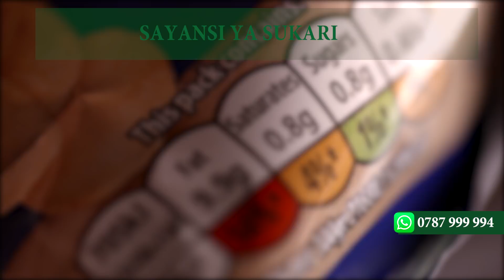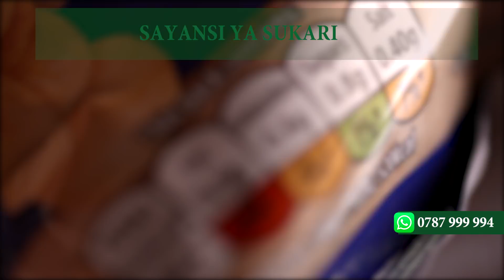Madhara ya Sukari kwenye Ini na Sababu kuu 3 kwa nini Juisi za Matunnda sio salama Kiafya #4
Mafuta mabaya
Hudumaza mwili yaani insulin resistance na kukuhatarisha kupata mpasuko wa kiafya kitambi kisukari presha pumu nk
Mrundikano wa mafuta sio lazima utengeneze tumbo….skinny fat syndrome.

Hivyo:
 1. Mwili unajiendesha katika kiwango kidogo sana cha sukari
 2. Sukari ya matunda na sukari ya soda mchakato mwilini ni uleule yaani Metabolic pathways.
3. 3. Unapo acha sukari ya soda ukaanza kunywa juisi za matunda unakuwa bado uko hatarini kupata maradhi ya mwilini
4. Kuna mrundikano wa mafuta kwenye Ini wa aina mbili Pombe na Matumizi mabaya ya sukari
5. Ukitaka Kupungua jitahidi san ahata matunda yenye sukari nyingi ujaribu kuyaacha kwanza mpaka ufikie malengo yako uzito unaotaka
6. Ukitaka usiongezeke uzito unaweza kula matunda ila usinywe juisi kwa sababu zitakufanya uongezeke uzito kwa kasi.
7. Juisi hazina faida yoyote katika mtizamo wa kwamba zinakupa vitamins nyingi bali zinakuumizia Ini lako na kukunenepesha kwa sukari nyingi. Hii ni kwa sababu juisi nyingi zinatengenezwa na zinasubiri wanywaji kwenye galoni wakati vitamins zikisha toka kwenye tunda zinakufa haraka sana na mwanga wa jua. (Inactivated). Mbali na hivyo vitamins za kwenye matunda huitwa water soluble vitamins ukimimina juisi nyingi mwili huwa hauna mfumo wa kuhifadhi vitamins hizo za kwenye matunda zinapozidi na hazina matumizi hutolewa nje pamoja na mkojo. Hivyo kinachobaki ni sukari inayo kuumiza.
 8. Matumizi mabaya ya sukari yanakuhatarisha na magonjwa mengi ya lishe kama kitambi kisukari kansa pumu ugumba nguvu za kiume nk
9. Usipotoshwe kwamba mbadala wa soda ni juisi za matunda, mbadala wa ugali mweupe ni dona kama una kisukari na unataka kupungua,usipotoke kwamba unaweza ukala hovyo ukaenda kupunguza uzito mazoezini.